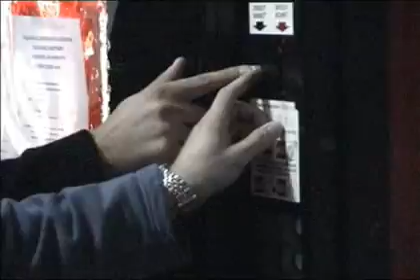DS Maluch - grypsy Częstochowa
w chwilach nic nie robienia, while doing nothing